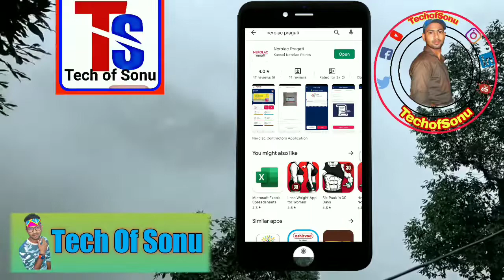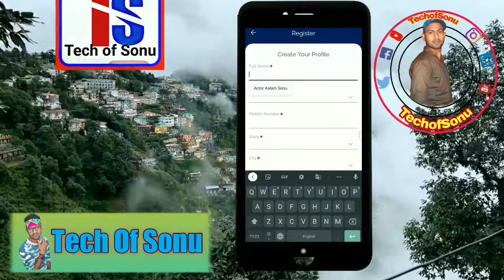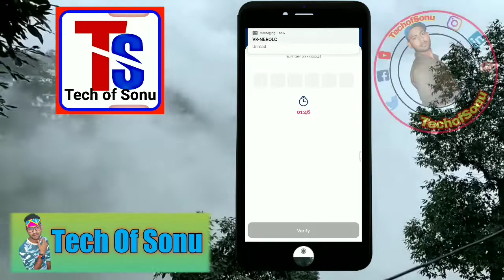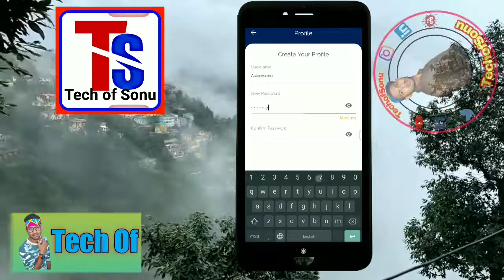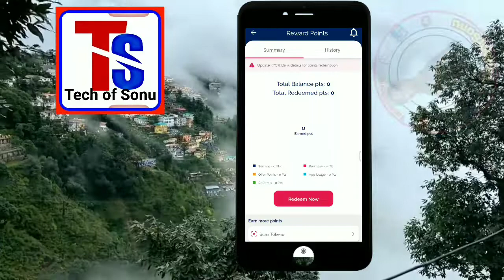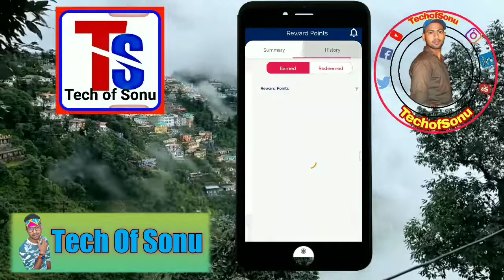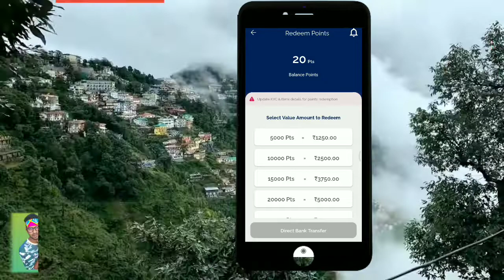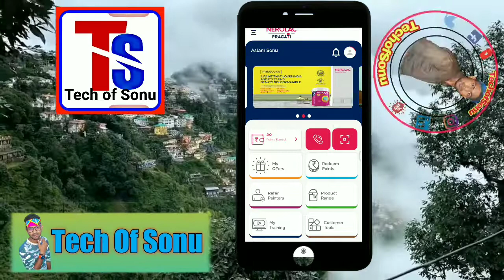NEROLACK PRAGATI app kaise use kare | Registration kaise kare Nerolac Pragati Cupon Scan kaise kare